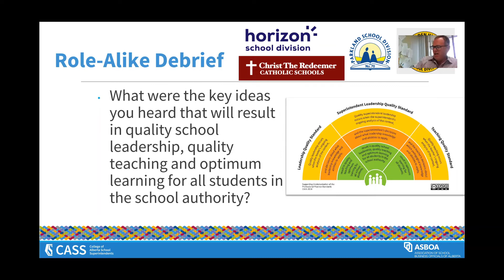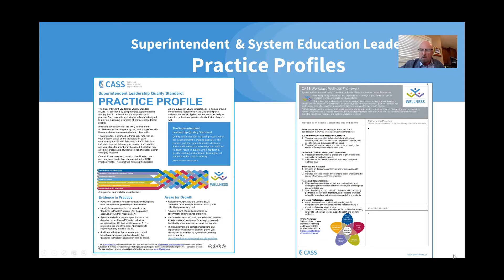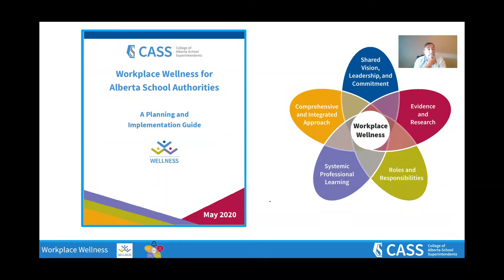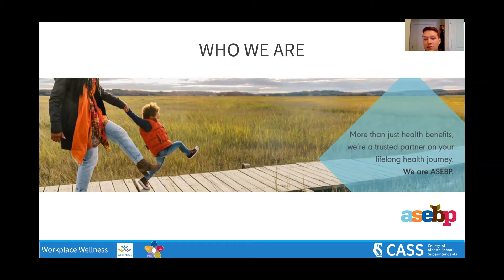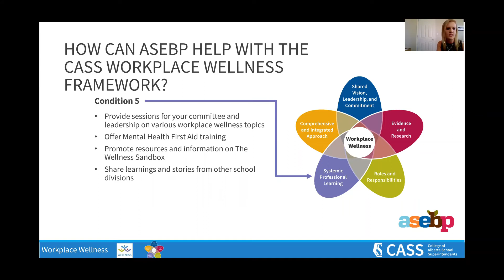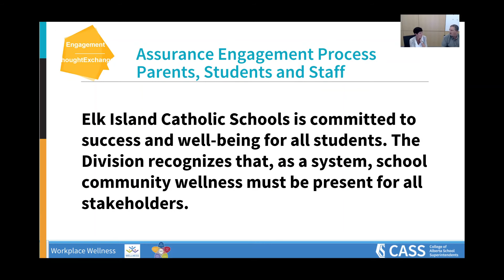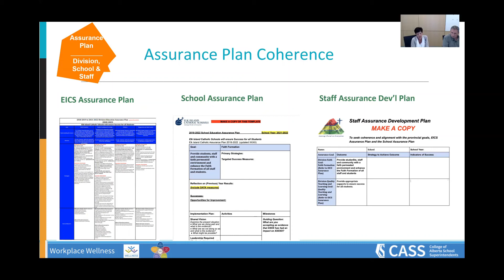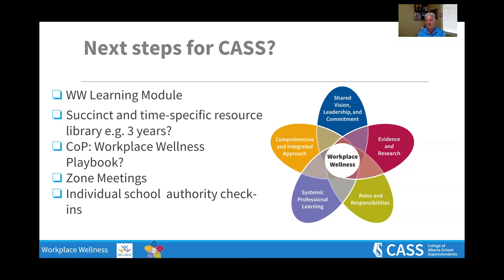Day 2 CASS/ASBOA Summer Learning Conference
Focused on building CASS and ASBOA members’ professional capacity through the lens of learning with and from one another.

The summer conference is planned for school authority teams with a focus on learning and networking with colleagues from their zone and across the province. Through short informational presentations and large group, panel and peer-to-peer discussions, the content focus will be re-entry, and workplace wellness with outcomes related to systems improvement and community assurance. Teams in attendance will take away strategies for engaging and working with their team, as well as processes that address emerging opportunities.